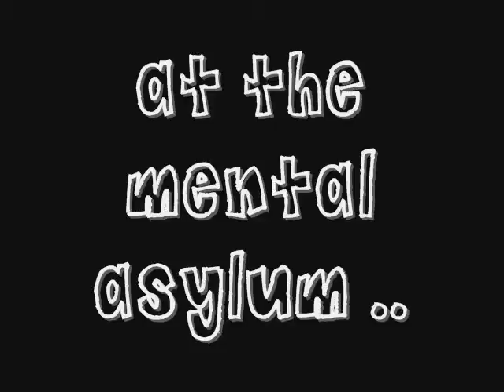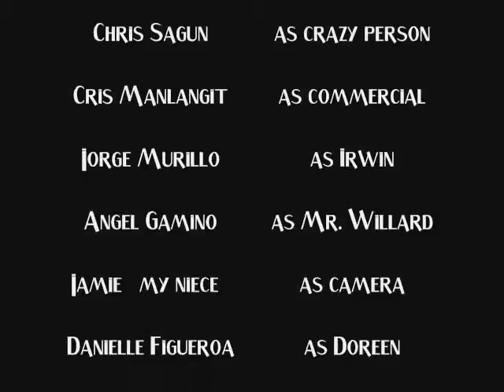bell jar 2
bj2